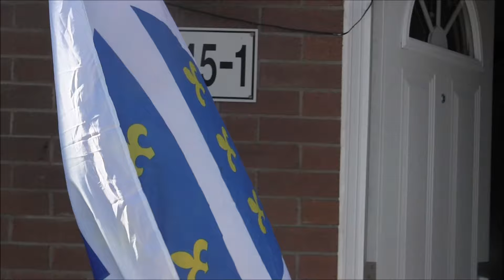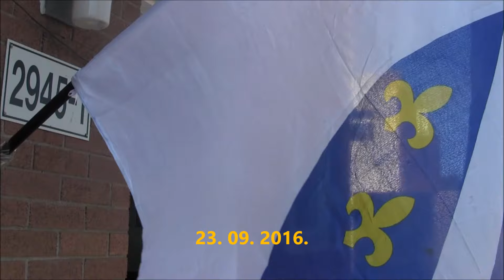DAYTON JE MRTAV. ŽIVJELA REPUBLIKA BOSNA I HERCEGOVINA!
Pozivam sve gradjane BiH da nakon Dodik-Izetbegović-Čovićevog referenduma, na jarbolima svih opštinskih/općinskih i državnih institucija, podignu zastave Republike Bosne i Hercegovine i na taj način proglase "dejton" mrtvim, zbog kršenja odluke ustavnog suda BiH a samim time i aneksa 4 i aneksa 10 dejtonskon mirovnog (NE)sporazuma. Ako u tome budemo odlučni , bez ispaljenog metka cemo vratiti istinskim bosancima i hercegovceima našu jedinu domovinu, Republiku Bosnu i Hercegovinu. Morate znati da na to imamo puno pravo, jer Bečka konvencija o pravu ugovora, Ujedinjenih Nacija, iz 1969. godine primijenjena za eventualni najavljeni referendum u tvorevini stvorenoj Dejtonskim ugovorom, Aneks 4, Republici srpskoj, kaže da prema Članu 60 dolazi do jednostranog, srpskog, odbacivanja tog ugovora - pri čemu na snagu automatski stupa status quo ante (pređašnje pravno stanje), a to je Ustav Republike Bosne i Hercegovine.